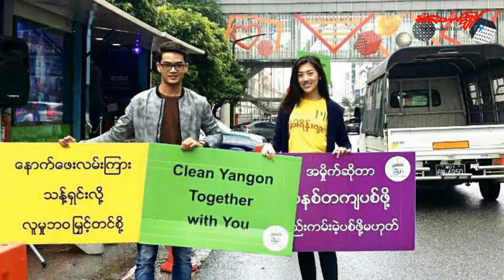Clean Yangon Campagin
ရန္ကုန္ျမိဳ႕ေတာ္သန္႕ရွင္းသာယာလွပေစဖိုနဲ႔ျပည္သူေတြအသိပညာရရွိေစဖို႔အတြက္ (၄)ၾကိမ္ေျမာက္ Clean Yangon Campagin ကိုအခုလ(၂၇)ရက္မွာျပဳလုပ္သြားမွာျဖစ္ပါတယ္။ ဒီသတင္းကိုယဥ္ႏြယ္ဦးက တင္ဆက္ေပးထားပါတယ္။
Photo-Zaw Win Naing (FB)